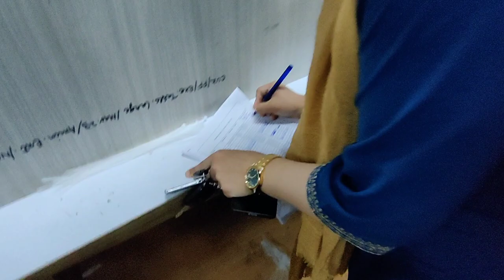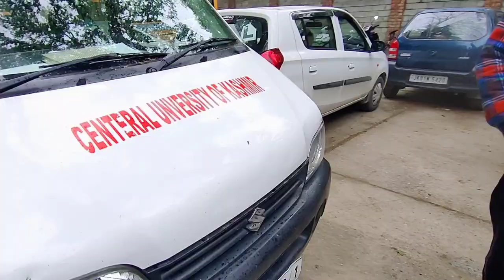Won Cycle Race in University | Central University of Kashmir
Won Cycle Race in University | Central University of Kashmir cycling cyclewinner central university of Kashmir